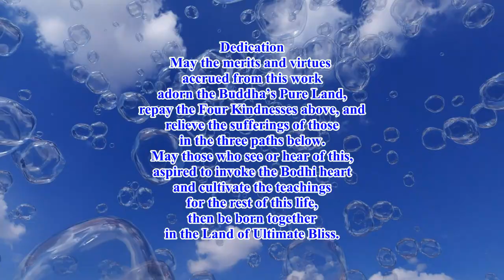Dylan's Review 4 on Mr. Yu Meets the Kitchen God 20220424 無字幕 英國英語口音